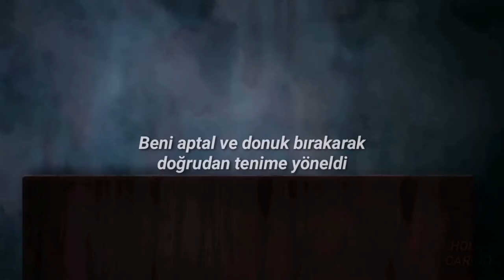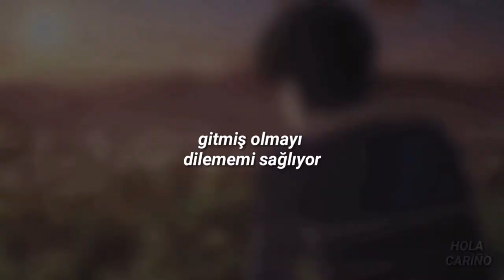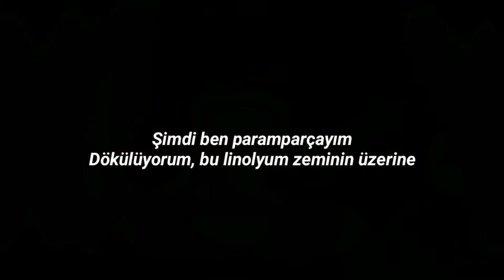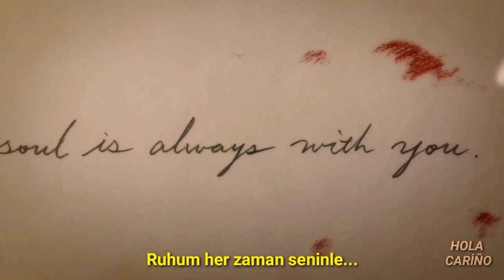Ricky Montgomery - Mr. Loverman (Türkçe çeviri) ~ Banana Fish Ash X Eiji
[Verse 1]
I'm headed straight for the floor
The alcohol's served its tour
And it's headed straight for my skin
Leaving me daft and dim

[Verse 2]
I've got this shake in my legs
Shaking the thoughts from my head
But who put these waves in the door
I'm cracking out
I pour

[Chorus]

I'm Mr. Loverman
And I miss my lover, man
I'm Mr. Loverman
Oh, and I miss my lover
The ways in which you talk to me
Have me wishing I were gone
The ways that you say my name
Have me running on and on
Oh, I'm cramping up, I'm cramping up
But you're cracking up, you're cracking up

[Chorus]
I'm Mr. Loverman
I'm Mr. Loverman

[Bridge]
I'm shattered now
I'm spilling out
Upon this linoleum ground
I'm reeling in my brain again
Before it can get back to you
Oh, what am I 'sposed to do
Without you?

[Chorus]
I'm Mr. Loverman
I'm Mr. Loverman
I'm Mr. Loverman
I'm Mr. Loverman